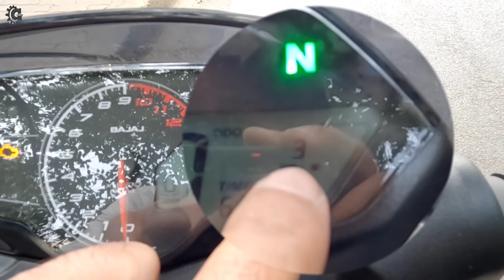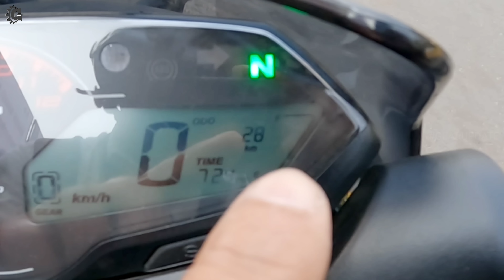Bajaj Pulsar P150 Mileage Test Video | Ride Review | Price | New | Hindi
New Pulsar P150 City Mileage Test & Ride Review.

SWASTIK AUTO AGENCIES Pvt. Ltd
28, New Baradwari, Sakchi, Jamshedpur

SWASTIK Bajaj ( Howrah Bridge Showroom )
Kalimati Road, Near Howrah British
Jamshedpur : 831001

UNDER 10,000/-

( Under 8000/-)